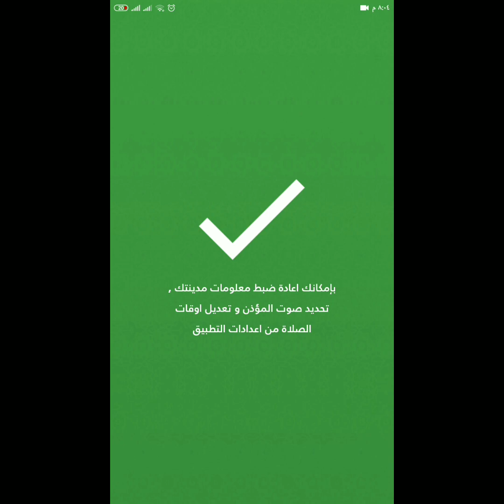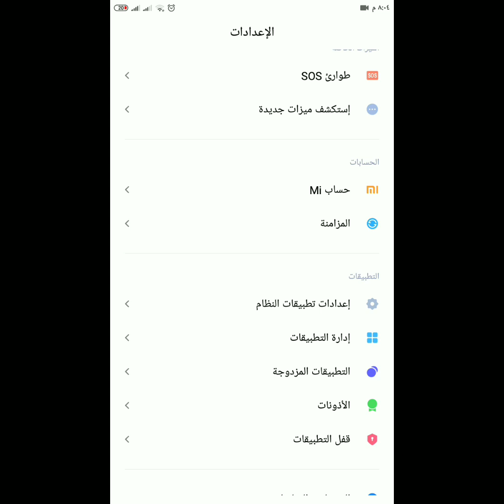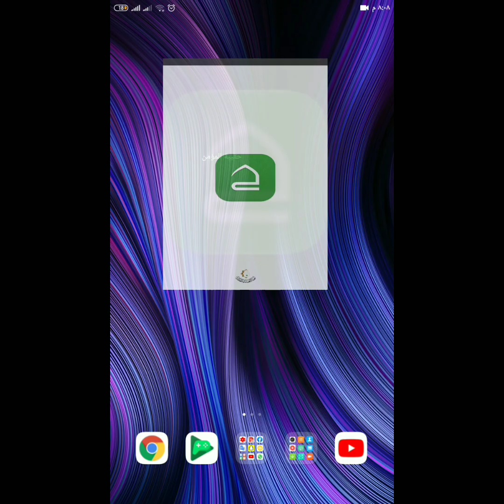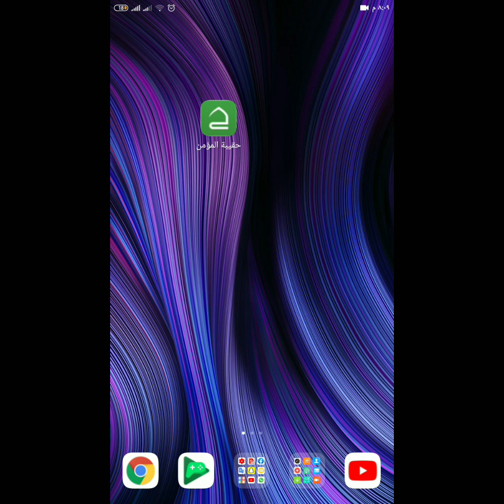تنزيل تطبيق الاذان بدون نت حقيبة المؤمن حل مشكله الاذان بعد التحديث لجميع الاجهزه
رابط التطبيق

السلام عليكم
محتواي شرح تطبيقات وحل المشاكل
بلا امر عليك

اذا حبيت تقوم بدعم المالي  للقناه
زين كاش
محفظه  بايير payeer
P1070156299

او مراسلتي خاص
اتمنى لكم دوام الصحه والعافيه للجميع
اخوكم رسول الفتلاوي

اتمنا لكم دوام الصحه والعافيه